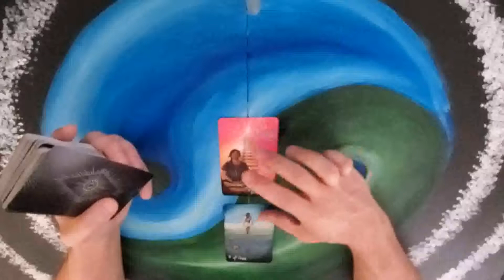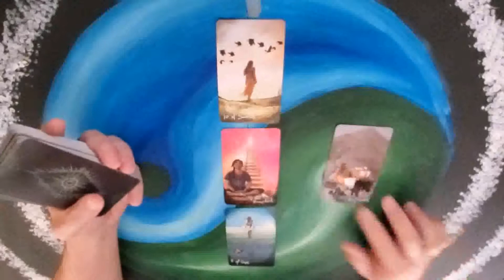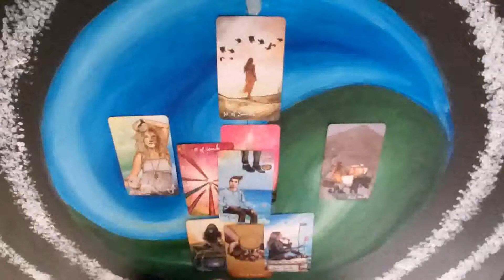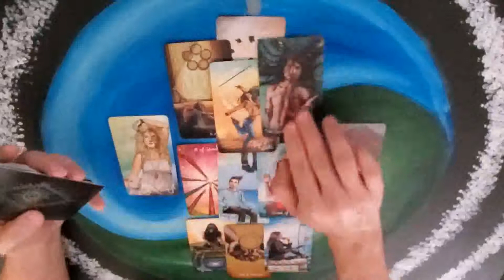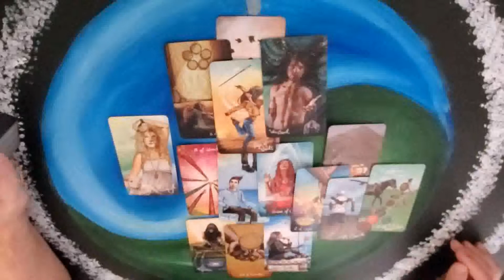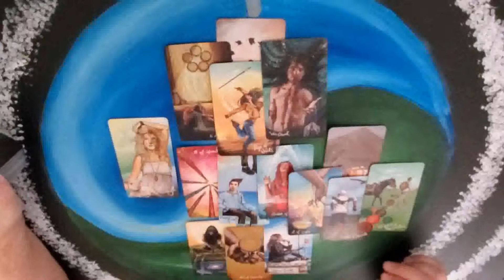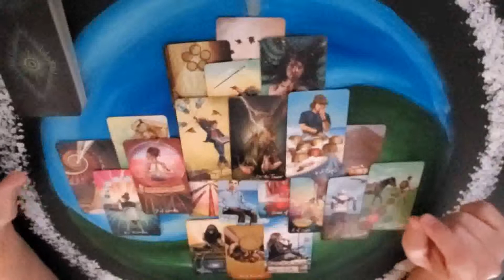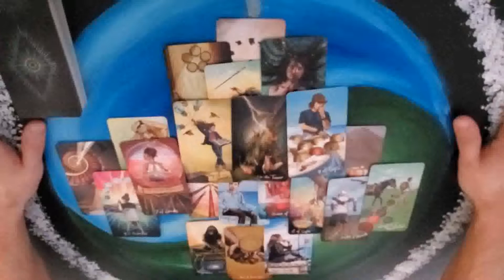Capricorn - Bammmmmm! April 5 - 11